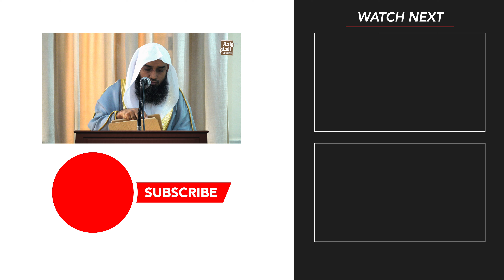حسبنا الله ونعم الوكيل | നന്മ നേടാനും തിന്മയെ തടയാനുമുള്ള ദുആ | Sirajul Islam Balussery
Ninma Nedanum Thinama Thadayanulla Dua

💐സിറാജുൽ ഇസ്‌ലാം ബാലുശ്ശേരിയുടെ  പ്രഭാഷണങ്ങൾ ലഭിക്കുന്ന Official Whatsapp Community Group ൽ Join ചെയ്യാൻ താഴെ കാണുന്ന ലിങ്കിൽ ക്ലിക് ചെയ്യുക👇